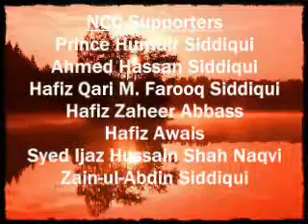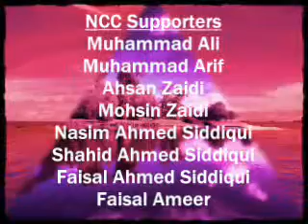Fateha at Paryal, Chakri - 1